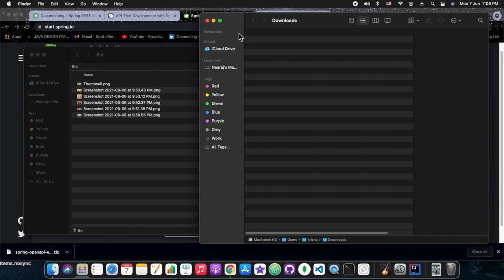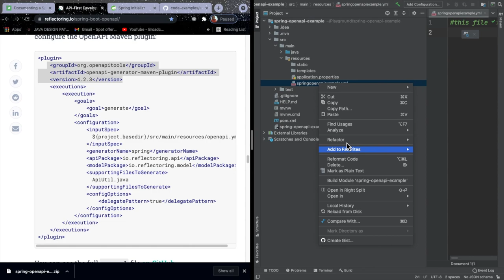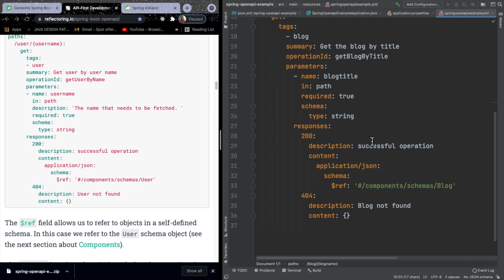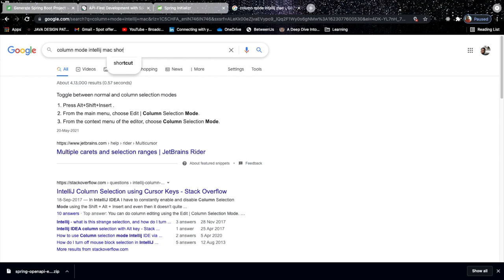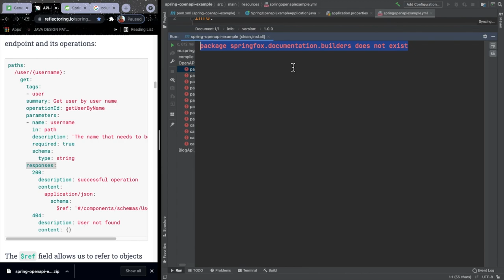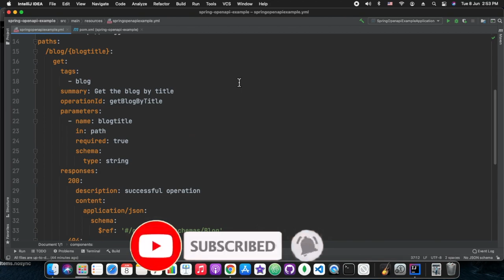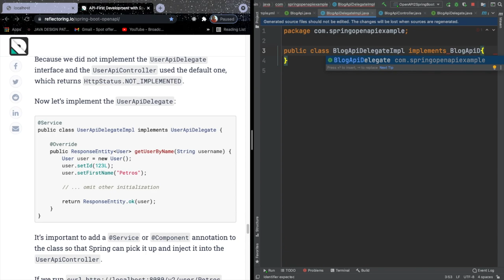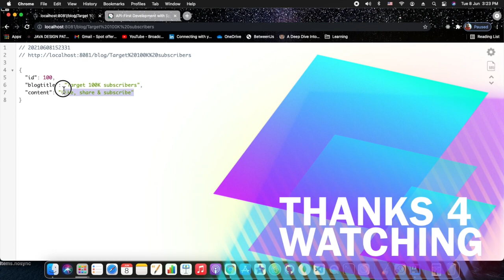Spring Boot Open Api example | generating API Code from Specification | Spring Boot 2 | OpenApi 3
In this playground session, we are going to write a specification, and later going to generate API code from that. For this session we have used an article published on reflectoring.io ( see Links sections ).
Index
0:00 INTRODUCTION
8:36 API SPECIFICATION
11:58  ISSUES FACED AND RESOLUTION
24:12 FINAL TESTING